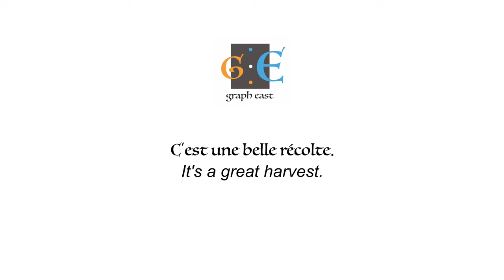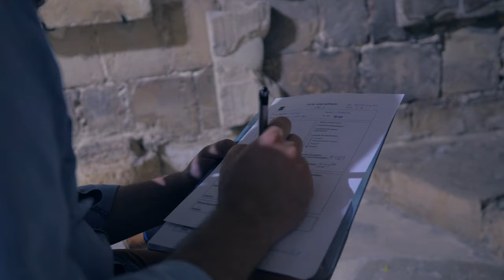GRAPH-EAST #6 : C'est une belle récolte / It's a great harvest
Depuis Larnaca, nous partons pour le château de Limassol sur la côte sud de Chypre. Ce château  médiéval a été érigé vers1590, pendant l’occupation Ottomane, sur l’emplacement d’une première basilique chrétienne du IVème siècle.
Une importante collection de dalles et de fragments porteurs d’inscriptions se trouvent dans les sous-sol. C’est un long travail de relevé qui commence et va durer 2 jours.

From Larnaca we travel to Limassol Castle on the south coast of Cyprus. This medieval castle was built around 1590, during the Ottoman occupation, on the site of a first Christian basilica from the 4th century.
An important collection of slabs and fragments bearing inscriptions are found in the basement. It is a long work of survey which begins and will last 2 days.

Latin as an Alien Script in the Medieval 'Latin East'.
L'alphabet latin comme écriture étrange/ère dans l' "Orient latin" au Moyen Âge.

Address: Centre d’Études Supérieures de Civilisation Médiévale (CESCM), UMR 7302
Bât. E13
24 rue de la chaîne
TSA 81118
86073 Poitiers cedex 9
FRANCE